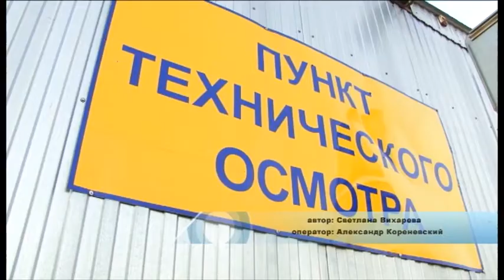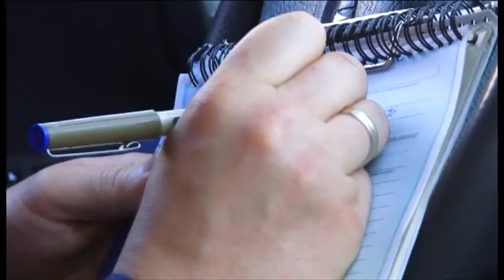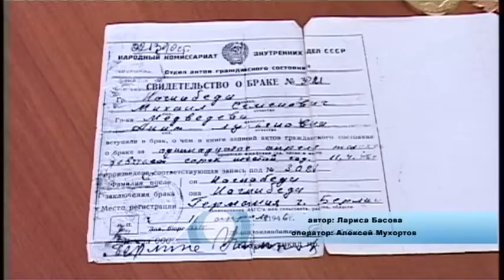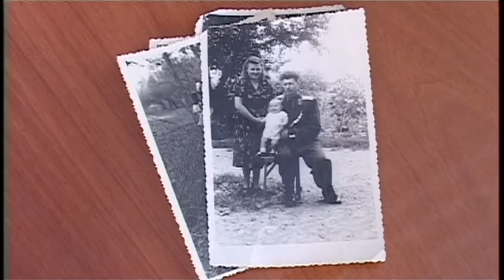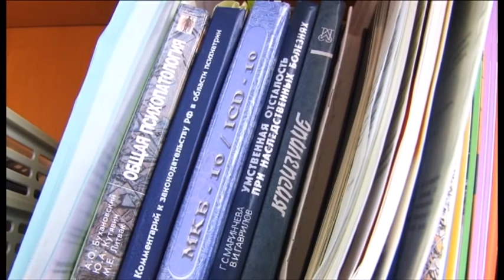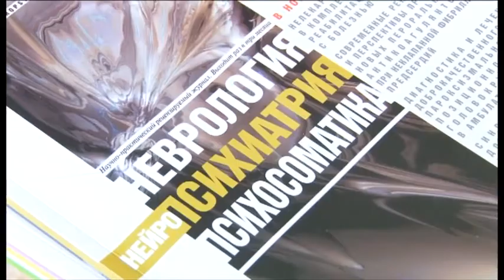Новости "Анапа Регион" от 15 апреля 2015 года